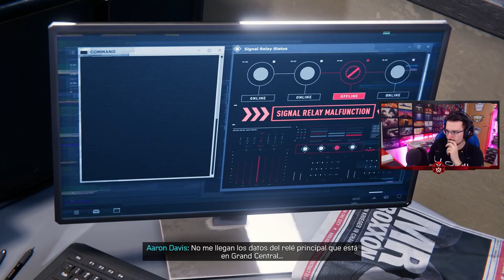ASÍ ES la VIDA de MILES MORALES #2 | Spider-man Miles Morales Gameplay Español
ASÍ ES la VIDA de MILES MORALES en este gameplay de spiderman miles morales en español.

▬▬▬▬▬▬▬▬▬ INFORMACIÓN SETUP ▬▬▬▬▬▬▬▬▬

● CPU: Intel Core i9-9900K 3.6Ghz
● MB: Asus Prime Z390-A
● Rstón: SteelSeries Rival 300
● Cᴀsᴄᴏs: Sades A6
● Micrófono: Blue Yeti
● Fuente Alimentación: 800W Mars Gaming
● Teclado: Newskill seiryu